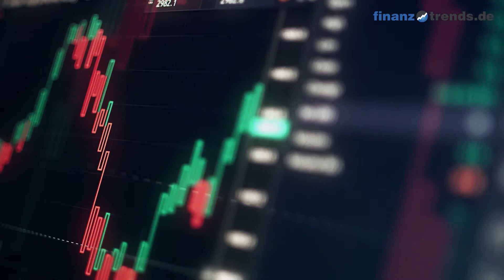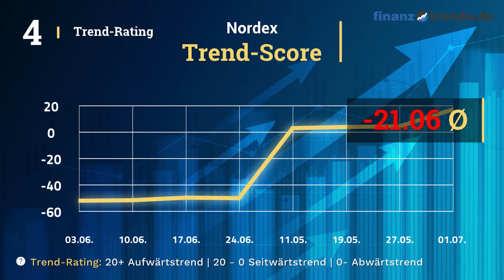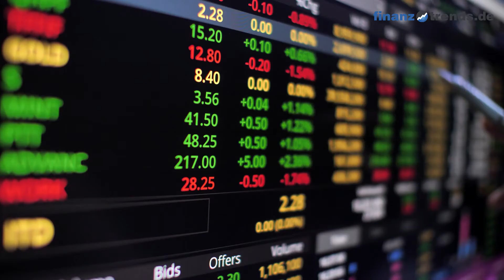Nordex Aktien Analyse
In diesem Video erhalten Sie eine aktuelle Bewertung der Nordex Aktie (ISIN: DE000A0D6554) nach dem bewährten Fünf-Bullen-Rating-System von Finanztrends. In dieser technischen Analyse betrachten wir das 30-Tage-Momentum, die Relative Stärke nach Levy, das Trend-Rating, den Hype-Faktor und den GD200-Vergleich. Wenn eine Kennzahl einen gewissen Schwellenwert überschreitet, deutet das auf einen steigenden Trend hin. In diesem Fall legt der Indikator einen Kauf nahe und das Wertpapier erhält in unserem Fünf-Bullen-Rating-System einen Bullen. Die Anzahl der Bullen liefert für die Aktie eine Gesamtbewertung und Sie erhalten somit eine klare Antwort auf die Frage: kaufen, halten oder verkaufen? Die Indikatoren unseres Fünf-Bullen-Rating-Systems: Das 30-Tage-Momentum analysiert den kurzfristigen Trend der Aktie. Überschreitet Wert die Marke 1,05, gibt es einen kurzfristigen Aufwärtstrend – und die Aktie erhält von uns den ersten Bullen. Relative Stärke nach Levy: Hierbei handelt es sich um einen fortlaufenden Vergangenheitsvergleich, der nicht zu verwechseln ist mit dem „Relative Strength Index“ (RSI). Um die Kennzahl zu berechnen, wird der Wochen-Schlusskurs der Aktie durch das arithmetische Mittel der Wochen-Schlusskurse im jeweiligen Betrachtungszeitraum dividiert. Überschreitet die Kennzahl den Wert 1,05, gibt es einen kurzfristigen Aufwärtstrend – und die Aktie erhält von uns einen Bullen. Das Trend-Rating zieht Schlüsse aus den Kursbewegungen der letzten sieben Wochen. Wenn der Titel im Trend-Score den Wert 20 überschreitet und bei unserem Fünf-Bullen-Rating durchschnittlich über 2,5 liegt, deutet dies auf einen aufsteigenden Trend hin. Dann erhält die Aktie einen weiteren Bullen. Hype-Faktor: Wie wird der betrachtete Titel im Vergleich zur Konkurrenz gesehen? Befindet sich das Wertpapier im Betrachtungszeitraum unter den 100 beliebtesten Aktien und in der Top 3 der jeweiligen Peergroup, vergeben wir einen Bullen. GD200-Vergleich: Befindet sich der Kurs des Wertpapiers momentan mehr als Fünf Prozent über dem Gleitenden Durchschnitt der letzten 200 Tage, vergeben wir einen Bullen.